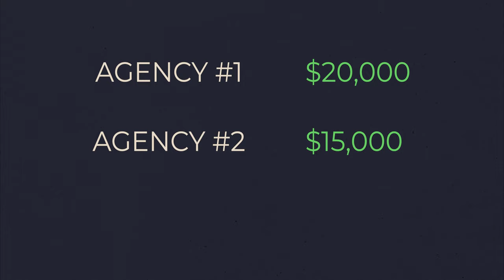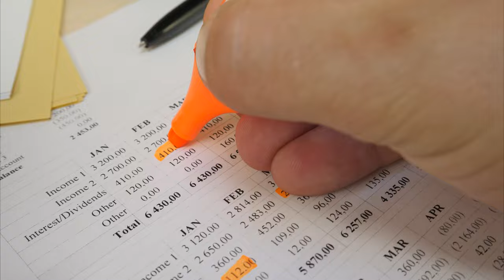My ULTIMATE Negotiations Strategy to Close More Sales in B2B Sales | Tech Sales, SaaS Sales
Discover my BEST Sales Negotiations Strategy to Close More Sales in Tech Sales, SaaS Sales, B2B Sales, and Software Sales.

Enroll in Sales Legacy the ultimate online sales masterclass or watch our free 1-hour training

0:00 My ULTIMATE Negotiations Strategy to Close More Sales in B2B Sales | Tech Sales, SaaS Sales
0:48 Anchor Your Price As A Salesperson
4:43 Anchor Your Price As a Buyer
8:20 Use Tonality to Persuade

In this video, we'll talk about my TOP sales negotiations strategies to close more deals in B2B sales, tech sales, and SaaS sales. First, we'll talk about anchoring price as a salesperson as a sales technique to negotiate in sales. Then, we'll learn to anchor price as a buyer to improve negotiation skills. Finally, we'll talk about tonality in B2B sales and how to improve your sales career with negotiation skills.

Patrick Dang is an international sales trainer who started his career at Oracle in Silicon Valley and quickly became one of the top performers in North America in just one year.

After gaining experience in both the enterprise and startup world, Patrick began sharing his knowledge of modern sales students worldwide.

Since then, Patrick has trained over 100,000 students across 150 countries on topics on how to start a career in sales, business development, lead generation, cold email, LinkedIn, cold calling, and sales skills.

Patrick's vision is to inspire others to pursue their dreams and provide the knowledge and tools to make those dreams a reality.